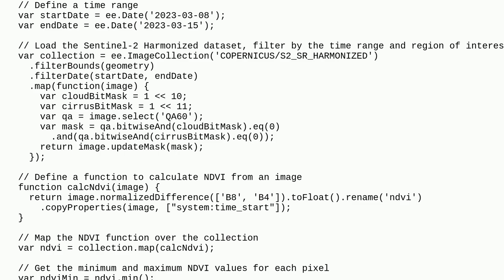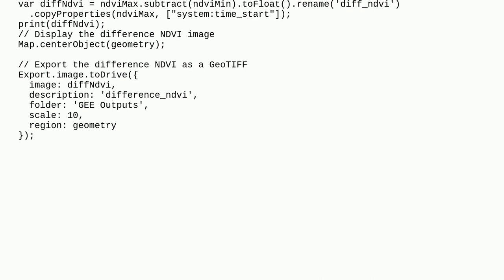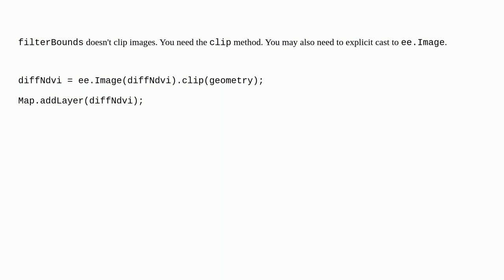Gis: Difference NDVI not clipping to ROI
Difference NDVI not clipping to ROI

A special thanks goes out to the awesome community

  ndvi google-earth-engine